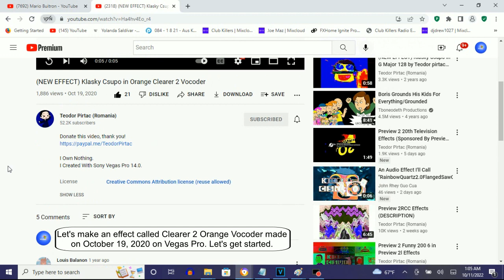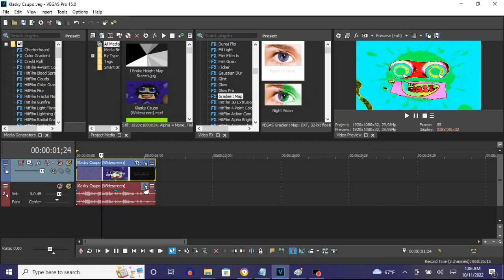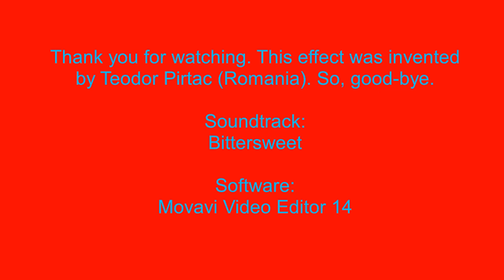How To Make Clearer 2 Orange Vocoder Edition On Vegas Pro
Made on ‎‎‎Tuesday, ‎October ‎11, ‎2022, ‏‎1:19:06 am to 1:19:52 am

Alternate Names:
Orange Clearer 2 Vocoder
Clearer Orange Vocoder

The difference between the two presets "Clearer 2" and "Clearer 2 Orange Vocoder" is that the black and white columns, 3, 6 and 8, have switched places with each other.

How To Make Clearer 2 Orange Vocoder:

(VideoFX)

1st: Gradient Map - Clearer 2 Orange Vocoder

0; R:  23, G:  255, B:   0, A: 255
1; R:   0, G:  255, B: 255, A: 255 (Cyan)
2; R: 255, G:  255, B:   0, A: 255 (Yellow)
3; R:   0, G:    0, B:   0, A: 255 (Black)
4; R: 255, G:    0, B:   0, A: 255 (Red)
5; R: 255, G:  128, B: 245, A: 255
6; R: 255, G:  255, B: 255, A: 255 (White)
7; R: 100, G:  225, B:  50, A: 255
8; R:   0, G:    0, B:   0, A: 255 (Black)

(AudioFX)

1st: Orange Vocoder - Clearer 2 Orange Vocoder Edition

After choosing "DEFAULT", let's customize three adjustments below.

OSC A

Wave: String

OSC B

Wave: String

Keyboard Key Set:

3rd White Key
5th White Key
10th White Key

Effect by Teodor Pirtac (Romania)

(NEW EFFECT) Klasky Csupo in Orange Clearer 2 Vocoder

How to Make Clearer 2 Orange Vocoder Edition